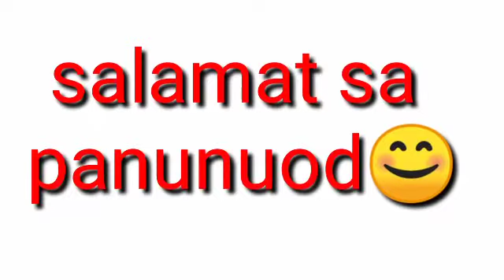ANG DISGRASYA TALAGA/4/24/2021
Maraming salamat sa inyong panunuod